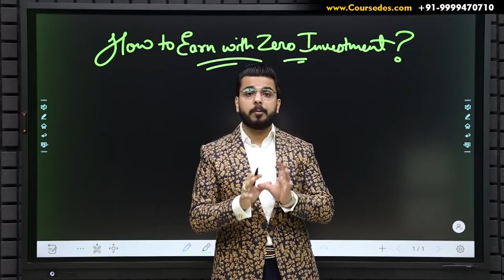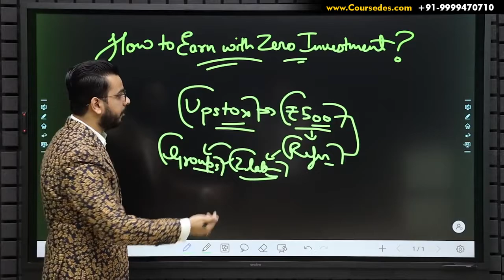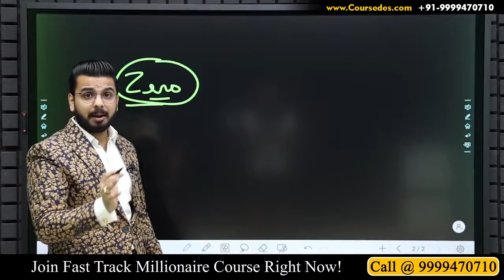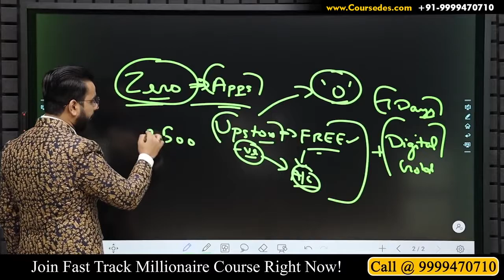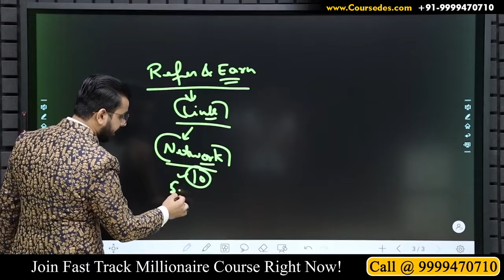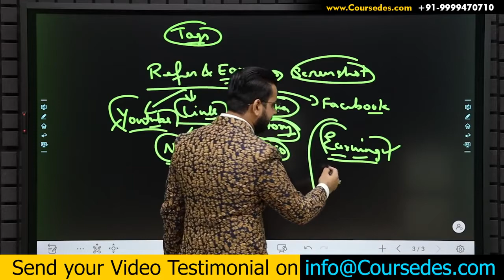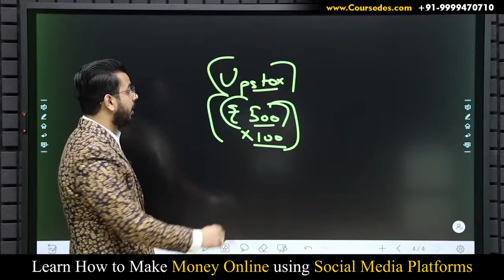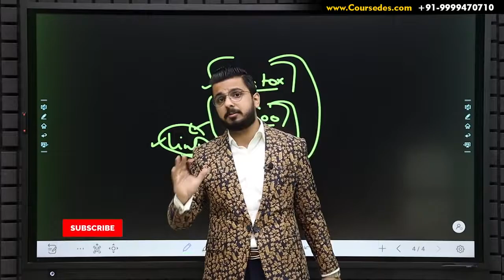Earn ₹5000 Daily Online 🔥 No Investment Earning App AffiliateMarketing Business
In this video you will get to know, How you can Earn ₹5000 Daily without any investment by just referring Upstox to Your Friends!

1. Upstox is offering Limited Time Earning Opportunity by referring Demat account opening.

2. Once your KYC is completed your account gets activated and you can start investing and trading.

3. Upstox is also offering ZERO Investment Earning Opportunity.

4. After activation, Just sign in your account and go in Refer and Earn Section.

6. Copy your own referral link and share with friends and relatives. You can also share your referral link on social media platforms.

7. On each successful referral you will get Rs 500.

So, for example if you share your link and 10 people open their demat accounts, you will get Rs 5000.
You can earn 5,000 daily and withdraw the amount directly to your Bank Account.
(This is Offer is Valid for Limited Time)

8. Just try this Refer and Earn, this is really simple!
All you need is to open your own Demat account and Refer to Your Friends.

Bonus: If you Open your Free Demat Account Right Now, you will get FREE DIGITAL GOLD. That will be credited in 7 Days in your Upstox Account.